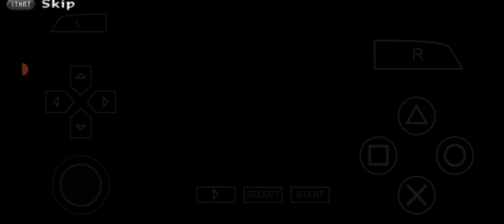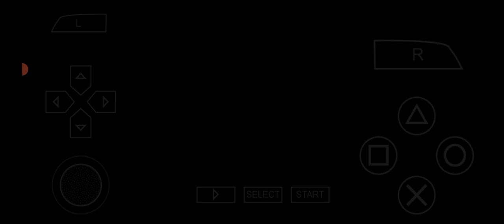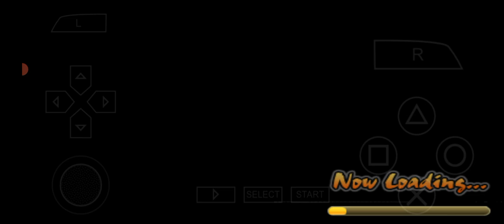Naruto Shippuden - Ultimate Ninja Impact / The Various Tean 7 || PSP Walkthrough || Part 105